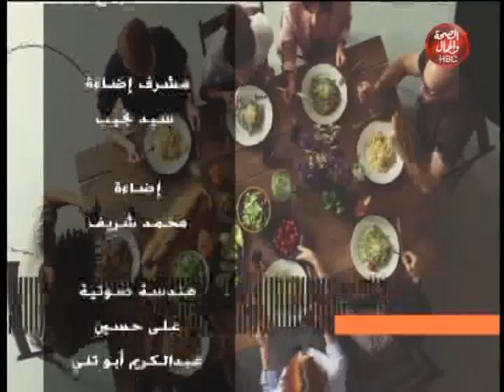فضفضة البنات | لقيت الطبطبة..مواصفات شريك الحياة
تقديم | ياسمين الجندي
و ندى أيمن
محمد طارق
تسنيم ياسر
هاجر عنادل

قناة_الصحة_والجمال# برامجنا